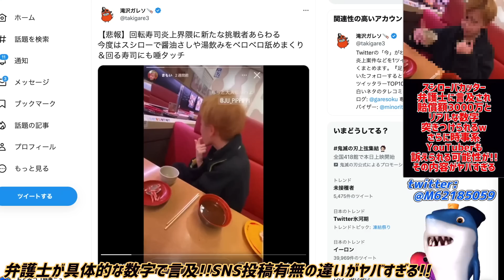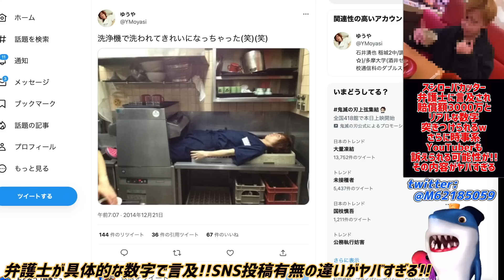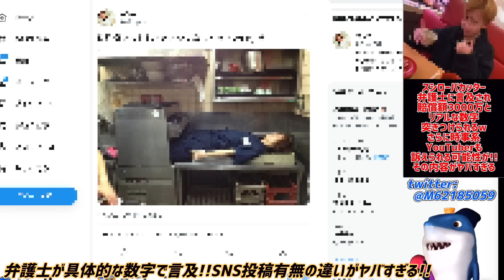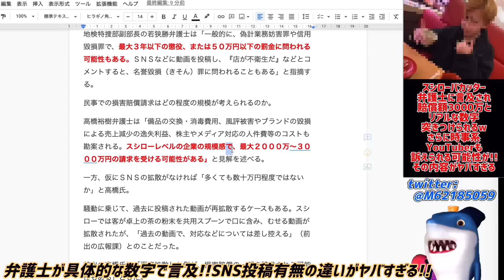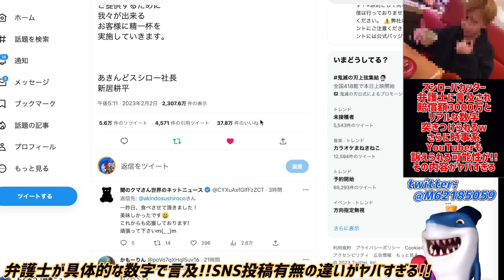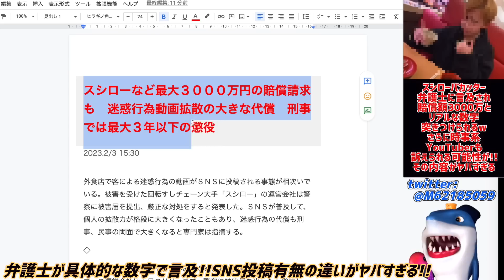【スシローバカッター】弁護士に3000万とリアルな数字を言及されるwSNS投稿するしないで金額の違いがデカすぎた!!時事系Youtuberも追及される可能性がヤバすぎる!!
おそらくここらへんの金額がマジだろうw🤣